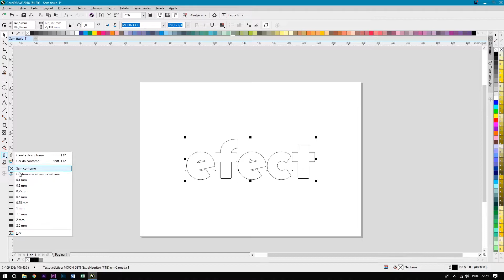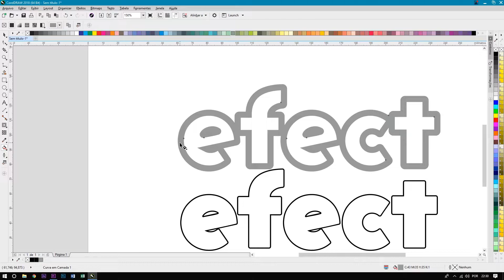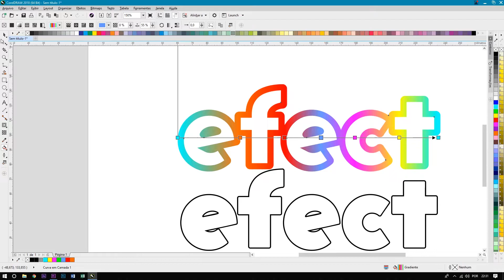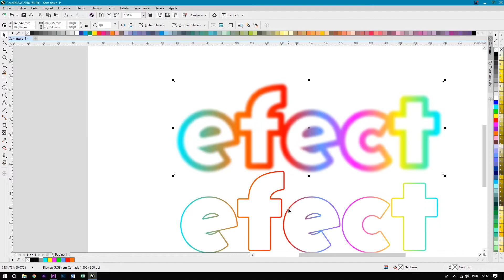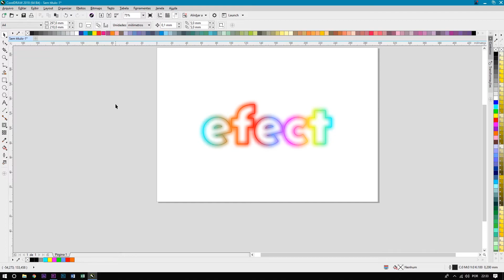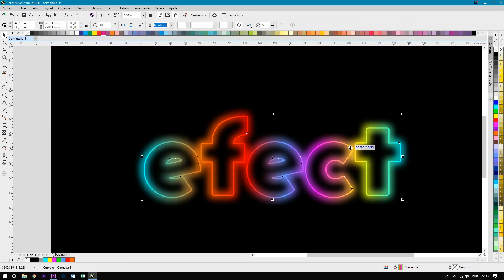CORELDRAW AULA62 - EFEITO DE TEXTO FLORESCENTE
VOCÊ QUER AJUDAR O CANAL COM UMA DOAÇÃO?
PODE FAZER ISSO COM QUALQUER VALOR.

CONTA BRADESCO
AGENCIA 0843
CONTA CORRENTE 18741-0
ADSON SOARES RIBEIRO

UM PACOTE QUE TE AJUDARÁ DEMAIS A COMEÇAR NO RAMO.
+3.600 ARTES EDITÁVEIS!.

Veja o vídeo demonstrativo no link abaixo.

O período promocional acabou e o pacote custa 50,00
Vejas todos os videos do curso prático e completo de CorelDRAW